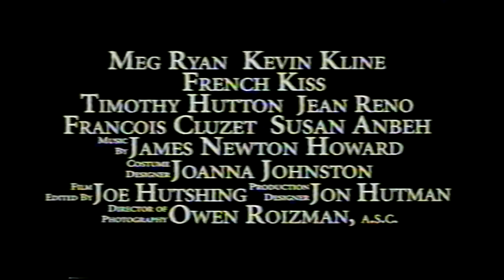French Kiss - 1995 Trailer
French Kiss - 1995

Category/Genre: Comedy,Drama,Romance

Plot/Description of the movie: Kate and Charlie have a perfect life planned out before them: buying a house, marriage, kids, the whole works. Kate's fear of flying keeps her in Canada while Charlie goes to Paris for a medical convention. While there Charlie is smitten by the lovely Juliette. He calls off the wedding with Kate and she nervously boards a plane to get him back. She ends up sitting next to the petty French thief Luc Teyssier. He hides a stolen necklace and smuggled grape vine in her bag to get it through customs. Her bag is stolen, the necklace apparently lost, and Kate and Luc head to Cannes -- Luc to find the necklace and Kate get Charlie back. Along the way, Kate and Luc begin having feelings for each other -- which change the course of their lives.

Star/Cast: Meg Ryan,Kevin Kline,Timothy Hutton

Director: Lawrence Kasdan

Writer: Adam Brooks

Almiramd Bookmark: F3 (Highly Recommended for Family)

Almiramd Code: N,P

Awards/Oscars:  - 2 nominations.

Unforgettable/Top Rated: 2 nominations.